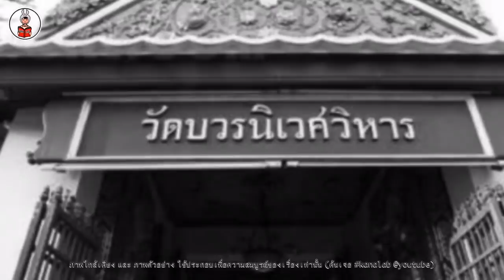สมเด็จสังฆราชเจ้า ผู้สืบสายราชสกุล สมเด็จพระเจ้าตากสิน